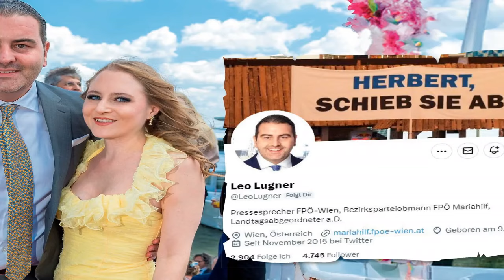Kein Frieden! Leo Lugner will nicht mit Simone sprechen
Wenn Sie auf diesen Link klicken, gibt es viele neue Neuigkeiten